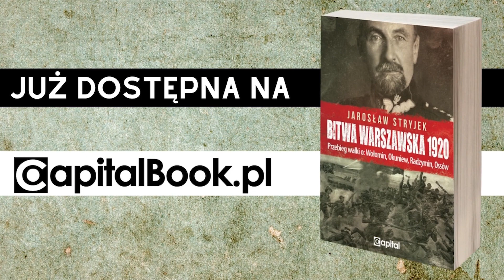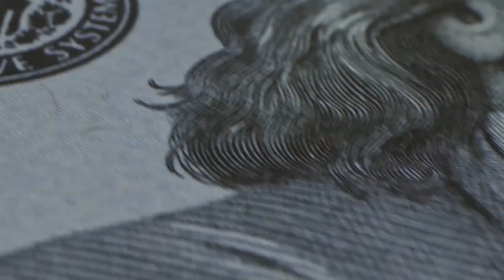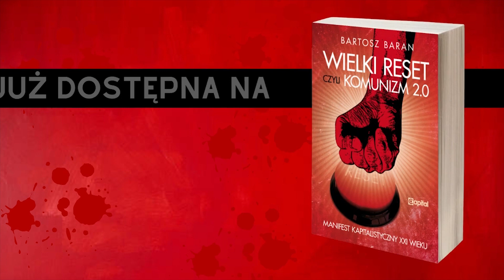FALA z Afganistanu do Polski już ruszyła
Po wycofaniu się Stanów Zjednoczonych z Afganistanu władzę nad krajem przejęli Talibowie. Większość afgańskiego społeczeństwa to ludzie młodzi, którzy nie pamiętają ich poprzednich rządów. Całe swoje życie spędzili w kraju, który nie był islamską dyktaturą. Ci ludzie zrobią wszystko by się stamtąd wydostać. Szlaki już są przecierane - a wszystkie z nich prowadzą przez Polskę.

UWAGA!
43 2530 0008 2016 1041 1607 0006